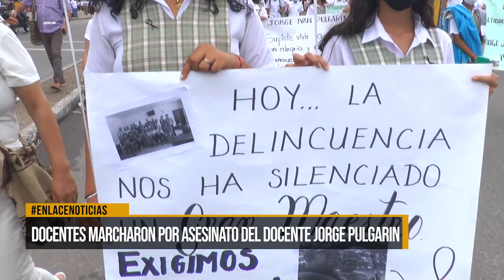Docentes marcharon por asesinato del docente Jorge Pulgarin